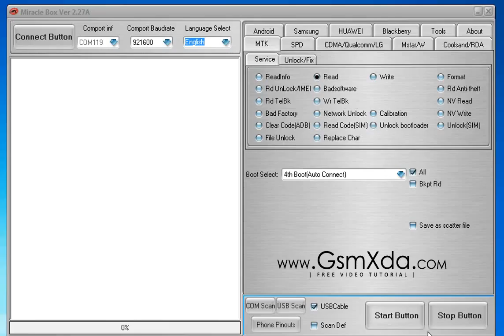Samsung Galaxy Star S5282 Pattern Unlock done without key in Miracle box GsmHelpFul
How to fix hang on logo, restarting problem, pattern lock, screen lock in Samsung Galaxy Star S5282 with Miracle box ?